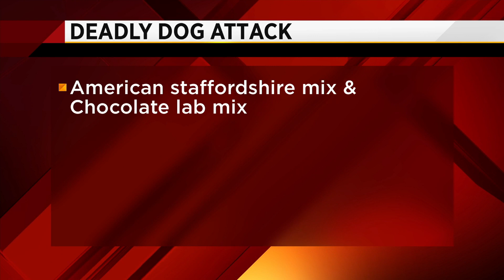Toddler killed, grandmother mauled in attack by family dogs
VIDEO: A toddler was killed and his grandmother was injured in a dog attack at a home near High Springs, authorities said.